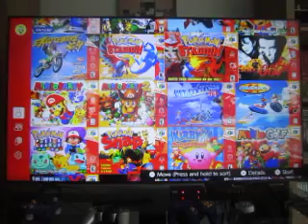2024 Birthday Special For NMan64: Part 8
Here's the final part, which is Pokemon Stadium for the Nintendo 64.